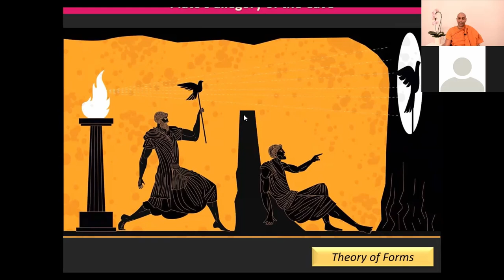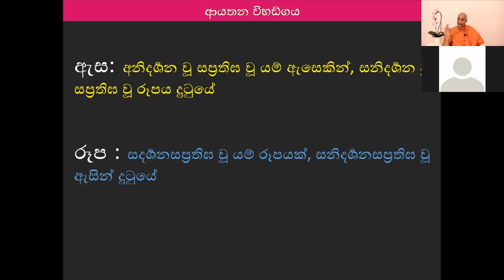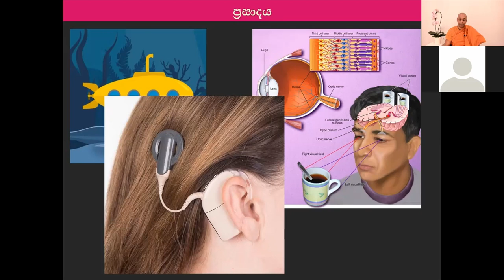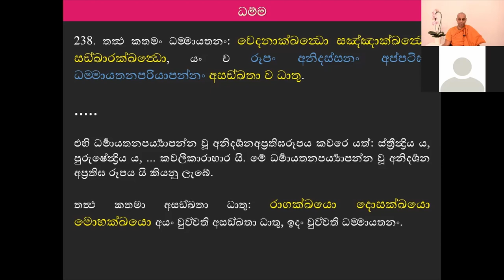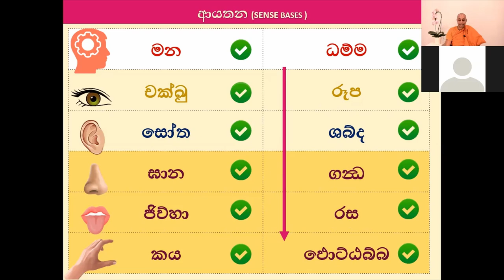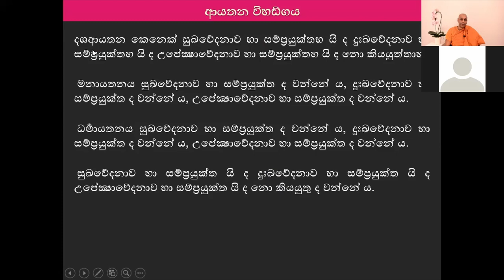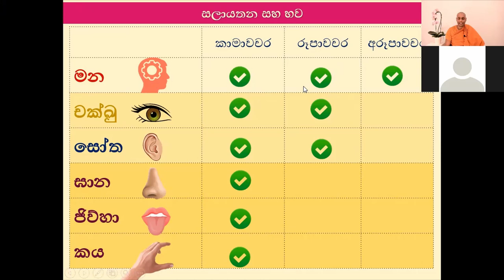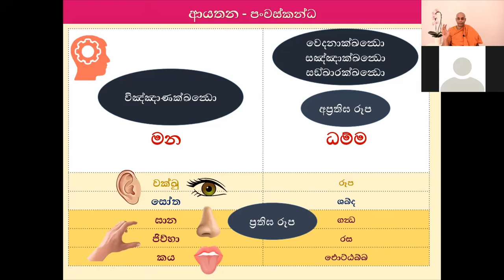අභිධර්ම සංග්‍රහය - ආර්ය පර්යේෂණය 10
අනුභූතිවාදය (empiricism), බුද්ධිවාදය (rationalism), විඥ්ඥානවාදය (idealism), තාත්විකවාදය (realism),  සත්භාව විචාරය (ontology), ඥාන ව්භාගය (epistemology)
Plato's Allegory of the Cave

පංචඉන්ද්‍රියේ ස්ව්භාවය, මන - ධම්ම, සළායතන, විභංගප්‍රකරණය,කාම ලෝක, රූප ලෝක, අරූප ලෝක, තිස් එක් තලය, පංචස්කන්ධය